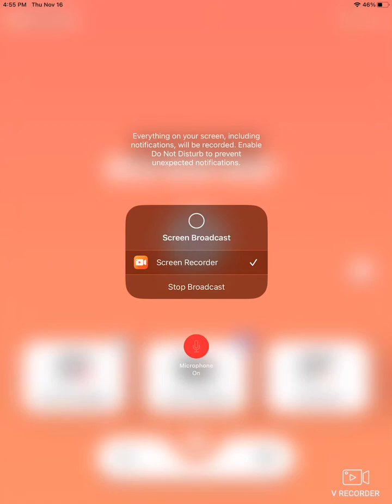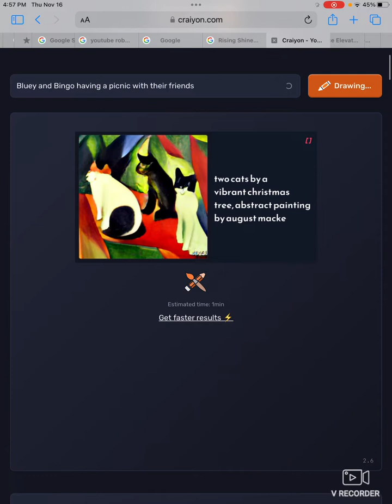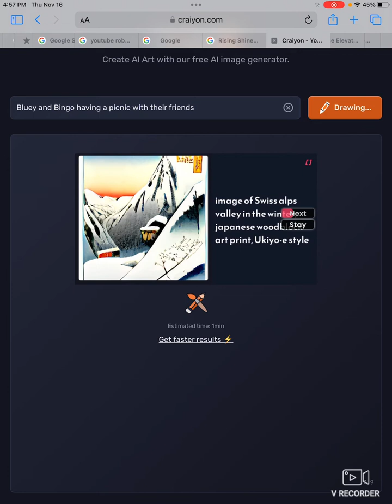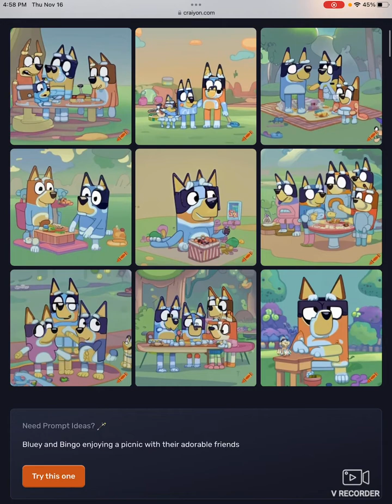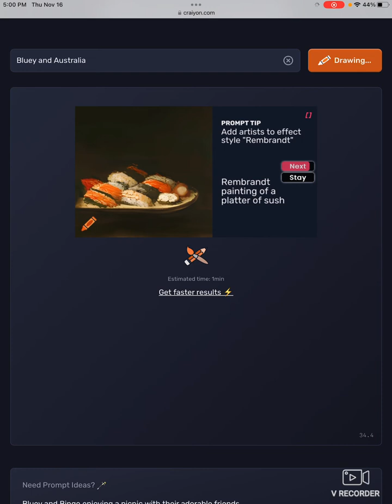Bluey Ai is BAD!